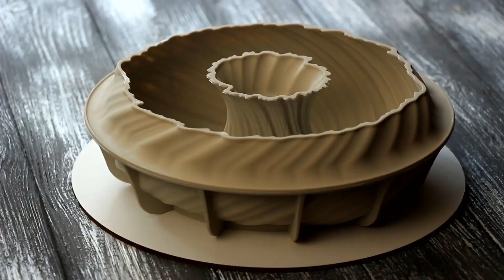Муссовый Торт "ЛИКЁР - АПЕЛЬСИН" ✧ LIQUOR & ORANGE Mousse Cake Recipe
РЕЦЕПТ
Бисквит
Диаметр колец 20см = 18 см/10см
2 яйца
80 г сливочного масла
80 г сахара
10 г молока 3,2%
70 г муки
10 г алкализованного какао порошка
5 г разрыхлителя

Диаметр колец 18 см/10 см
Апельсиновое Конфи с Ликёром
150 г апельсинового пюре
10 г кукурузного крахмала
30 г сахара
25 г клюквенного ликёра
4 г желатина
24 г холодной воды

Апельсиновое Кремё
2 яичных желтка
30 г сахара
70 г молока
70 г сливок
60 г апельсинового пюре
4 г желатина
24 г холодной воды

Форма INTRECCIO
Мусс на тёмном шоколаде
180 г тёмного шоколада 54,5%
180 г молока
3 яичных желтка
80 г сахара
450 г сливок 33%
15 г желатина
90 г холодной воды

INGREDIETNS
Sponge cake
Ring diameter 20cm = 18cm/10cm
2 eggs at room temperature
80 g of butter at room temperature
80 g of sugar
10 g of milk 3.2%
70 g of flour
10 g of alkalized cocoa powder
5 g of baking powder

Diameter 18cm/10cm
Orange Confit with liqueur
150 g of orange puree
10 g of cornstarch
30 g of sugar
25 g of cranberry liqueur
4 g of gelatin powder
24 g of cold water

Orange cremex
2 egg yolks
30 g of sugar
70 g of milk
70 g of of heavy whipping cream
60 g of orange puree
4 g of gelatin powder
24 g of cold water

FORM INTRECCIO
Mousse with dark chocolate
180 g of dark chocolate 54.5%
180 g of milk
3 egg yolks
80 g of sugar
450 g of cold heavy whipping cream 33%
15 g of gelatin powder
90 g of cold water